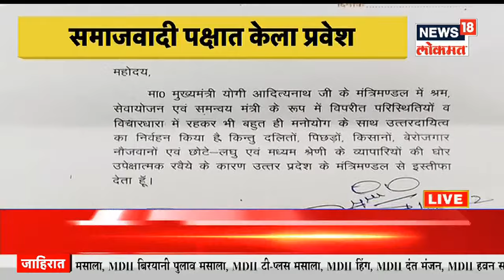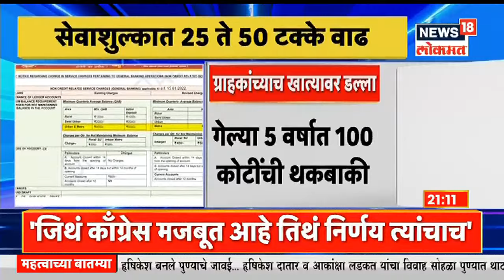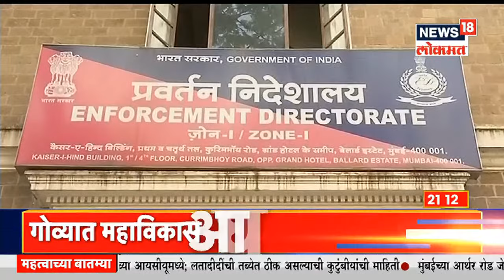Prime Time @9PM | मुंबईकरांना मोठा दिलासा | निवडणुकीच्या तोंडावर UPत भाजपला दणका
मुंबईत आज कोरोनाच्या 11,647 रूग्णांची नोंद झाली आहे. तब्बल 10 रूग्णांमध्ये लक्षणं नाहीत...तर 14,980 रूग्णांना डिस्चार्ज झाली आहे.